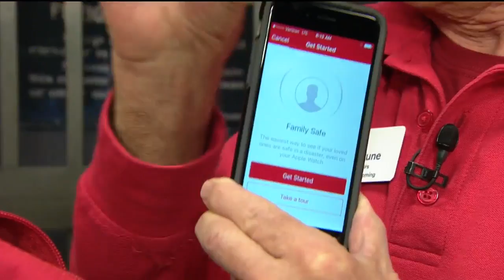Flood Preparedness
Red Cross joins us to show us some emergency preparedness kits with items they recommend.